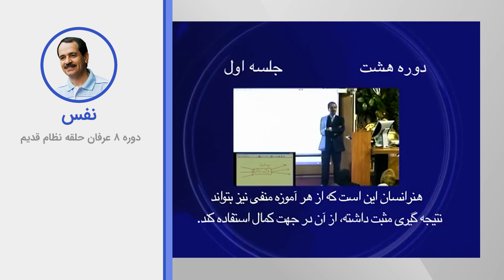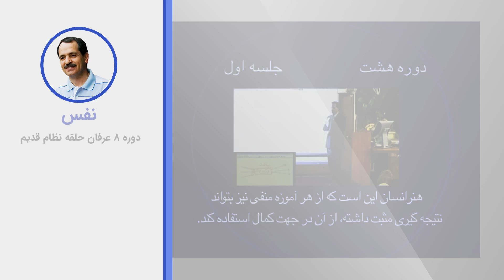رابطه ضد شعور و نوع نگاه ما به هستی - شرک و چشم ظاهر بین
ویدیوهای دروس موضوعی نظام قدیم عرفان کیهانی حلقه (آکادمی طاهری) از سری دروس ارائه شده در دهه هشتاد خورشیدی توسط محمدعلی طاهری می‌باشد. این ویدیو بخش کوتاهی از جلسه اول دوره هشت  نظام قدیم عرفان کیهانی حلقه است. شما می‌توانید بقیه مباحث مطرح شده در این جلسه را در پلی لیست مربوطه دنبال بفرمایید.